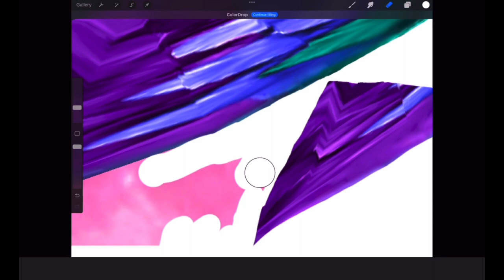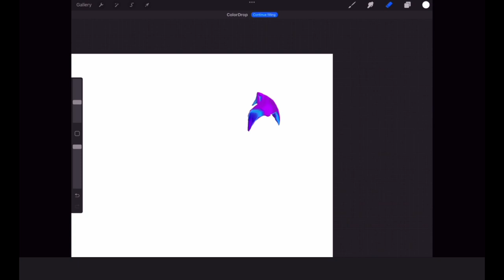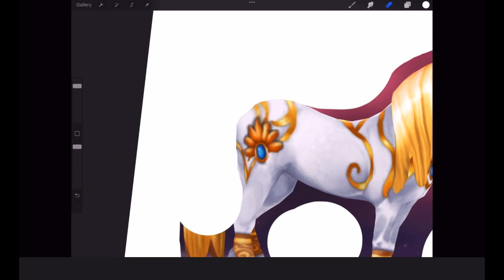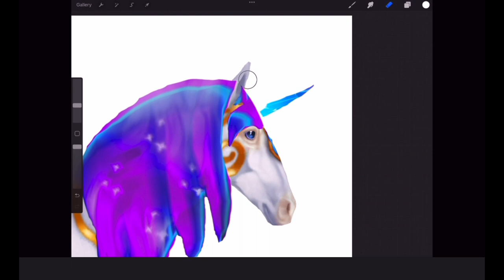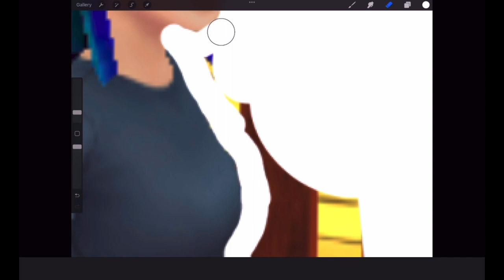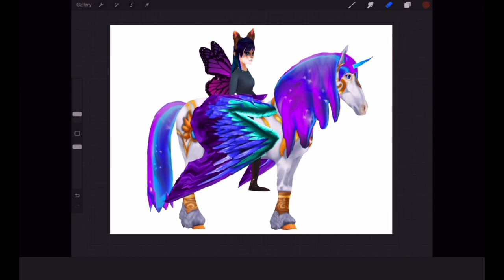Horse Riding Tales - ProCreate generated Art ( Mod-ed Horse Design )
Concept, creation art,  Moon Ultimate's dream horse, thanks for the idea.

Content from the video is property from Horse Riding Tales by FoxieVentures.  No horses or characters were harmed in the making of this video..
(This is video only, no audio)